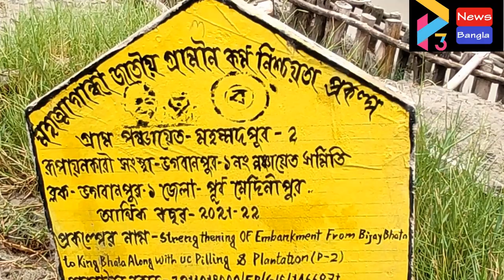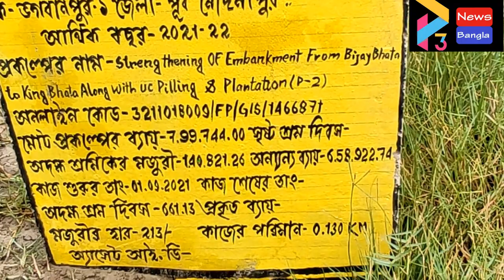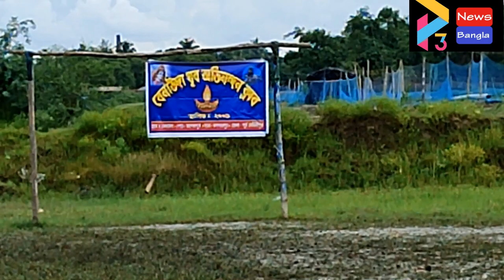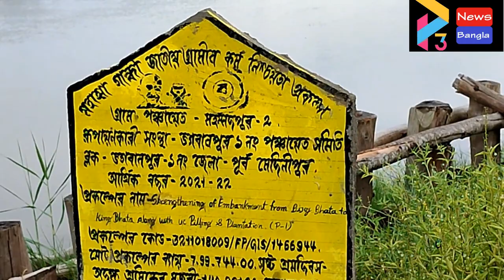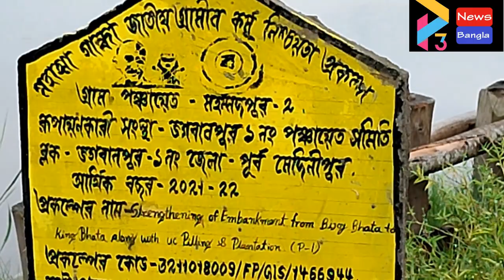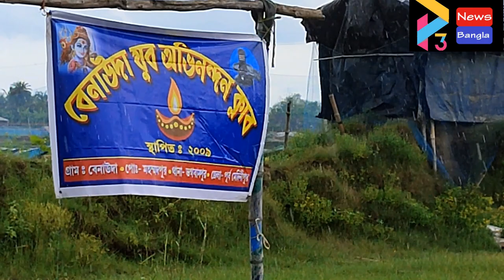BHAGWAPUR BJP AGITATION#05 08 22 P3 NEWS BANGLA#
রাতারাতি ফলক লাগানোর অভিযোগ ঘিরে চাঞ্চল্য পূর্ব মেদিনীপুর জেলার ভগবানপুরে। প্রধানমন্ত্রী গ্রামীণ কর্ম সুনিশ্চয়তা প্রকল্পের অধীনে কাজ হয়েছে নদী বাঁধের। এমন ফলক লাগানো হয়েছে, কেলেঘাই নদীর বকচরে একাধিক জায়গায়। এলাকার মানুষের অভিযোগ, কাজ হয়েছে জেসিবি মেশিন দিয়ে। দুর্নীতির অভিযোগ তুলে এলাকার মানুষ আজ দুপুরে এক ঘন্টা পথ অবরোধ করে গোয়ালা পুকুর - গুড়গ্রাম রাস্তা।

১০০ দিনের প্রকল্পের কাজ তদারকি করতে পূর্ব মেদিনীপুর এসেছে কেন্দ্রীয় সরকারের বিশেষ প্রতিনিধি দল।  তার আগেই রাতের অন্ধকারে ১০০ দিনের কাজের প্রকল্পে ফলক লাগানোর অভিযোগ উঠল ভগবানপুর এক ব্লকের মহম্মদপুর ২ গ্রাম পঞ্চায়েত এলাকার বেনাউদা গ্রামের কেলেঘাই নদীর বকচরে। কেলেঘাই নদীর মূল বাঁধ থেকে নদীর অনেক ভেতরে নদীর বকচরে কেন কাঠের বল্লি পুঁতে লক্ষ লক্ষ টাকা নষ্ট করছে সরকার তাও বুঝে উঠতে পারছেনা এলাকার মানুষ। গ্রামবাসীদের অভিযোগ জেসিবি মেশিন দিয়ে এই কাজ করা হয়েছে।  মাত্র  ৫০ মিটার, ১০০ মিটার ব্যবধানে এক একটি ফলক লাগানো হয়েছে।  যা দেখে দূর্নীতির অভিযোগ তুলেছেন এলাকার মানুষ।  কোন রাস্তা নেই, স্কুল নেই, নদী বাঁধ অনেক দূরে। নদীর বকচর দখল করে অবৈধভাবে গজিয়ে ওঠা ইটভাটা ও মাছের ভেড়ীকে রক্ষা করতেই কি লক্ষ লক্ষ টাকা খরচ করছে সরকার  ? পাশাপাশি রাতের অন্ধকারে সরকারি কাজের ফলক লাগানো হয়েছে। তাতে অদক্ষ শ্রমিকের কাজ স্থানীয় মানুষ করেনি। কাজ করা হয়েছে জেসিবি মেশিন দিয়ে। অভিযোগ গ্রামবাসীদের। ঘটনার প্রতিবাদে, দুর্নীতির অভিযোগ তুলে গোয়ালাপুকুর - গুড়গ্রাম রাস্তা পথ অবরোধ করে স্থানীয় বিজেপি নেতাকর্মীরা।  এই বিষয়ে মহম্মদপুর ২ গ্রাম পঞ্চায়েতের তরফে কোন প্রতিক্রিয়া পাওয়া যায়নি।